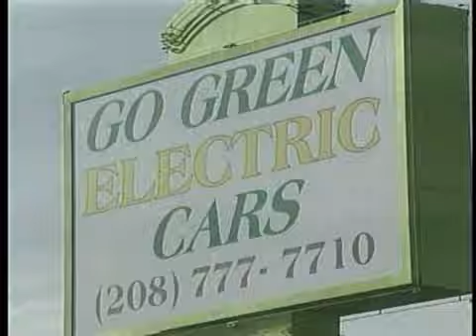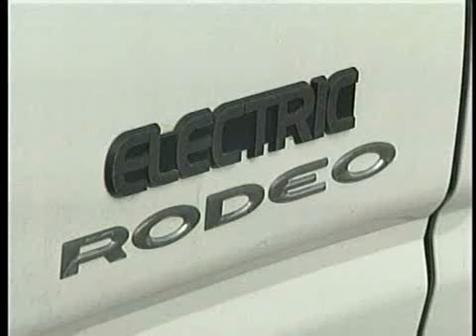Electric cars offer relief from rising gas prices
If you're feeling the pain at the gas pump, one North Idaho car dealership might just have a fix with electric cars. KXLY4's Annie Bishop reports.